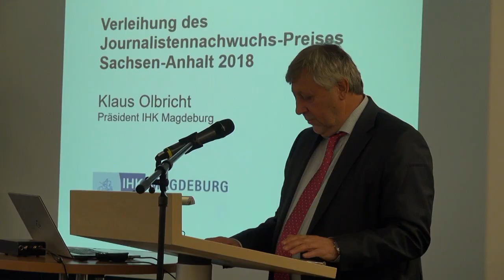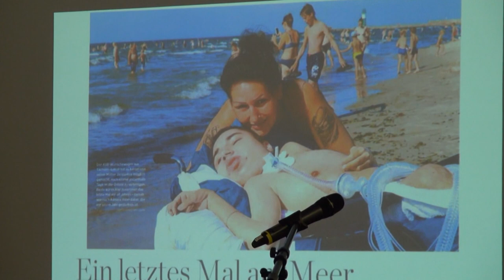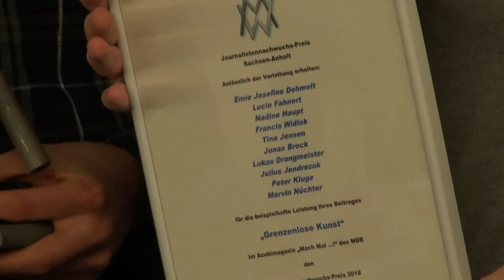Journalistennachwuchs-Preis Sachsen-Anhalt 2018 (09.05.2019)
Der Deutsche Journalisten-Verband, und die IHK Magdeburg haben die Gewinner des „Journalistennachwuchs-Preises Sachsen-Anhalt 2018“ geehrt. Die Auszeichnung wird verliehen für die besten Beiträge in den Themenbereichen Wirtschaft, Soziales und Bildung in den drei Kategorien Print, TV/Radio sowie Multimedia. Darüber hinaus wird eine lobende Erwähnung ausgesprochen.